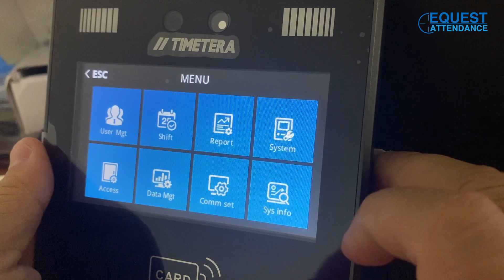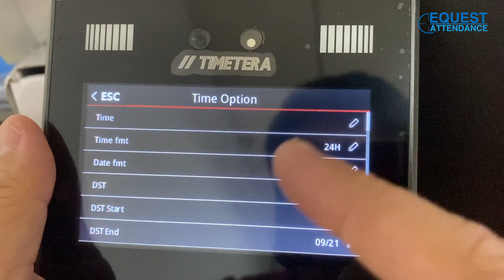How To Set Date Time TimeTera TT-51 AI Face Time Attendance Tarikh Masa Setting Tutorial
How To Set Date Time TimeTera TT-51 AI Face Time Attendance Tarikh Masa Setting

Mesin Scan Muka Dan Door Access Basic System
Tutorial Setting masa tarikh